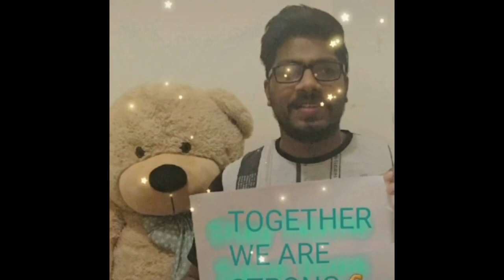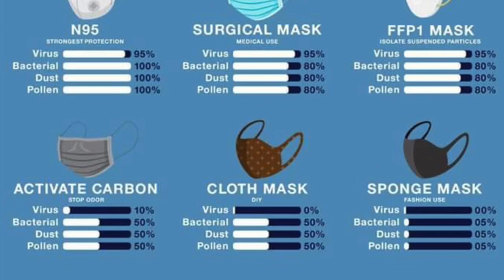Stay home stay safe | how to save life | babyshop | Doha | doha qatar | HMC Qatar